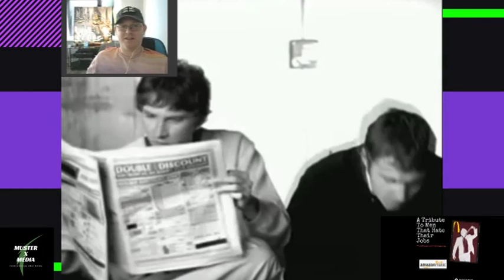Review and Reaction: Oasis - Wonderwall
And here are the undisputed kings of BritPop, Oasis!

Gumshoe

Gumshoe is intended to poke fun at everyone that takes life too seriously and directly towel whips the modern day puritans in the balls because they have forgotten the fact that when something isn't funny in real life, it’s bloody hilarious in the land of fiction.

Available on:
 Amazon Music:
 Pandora AMP

¬¬¬¬¬¬¬¬¬¬¬¬¬¬¬¬¬¬¬¬¬ 30 Years since

This is a “camp fire” style story, set in the very near future where an alien invasion has happened. Earth had lost the battle. After a short but bloody war, most of the human children were taken off world to be enslaved. All that were left alive on earth were either too old to go off world, too young to work as slaves or those in the resistance that were never rounded up and killed.
This Podcast contains graphic descriptions of butchery and murder hand in hand with strong and colourful language. This Podcast is defiantly not suitable for younger listeners.

Available on
Amazon music:

Amazon Music:
Pandora AMP:
Pending
Redcircle: